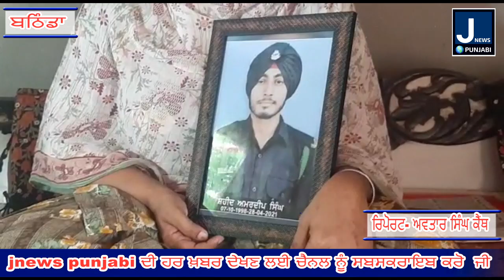ਸ਼ਹੀਦ ਫੋਜੀ ਦੀ ਮਾਂ ਦੇ ਕੈਸਰ ਦੇ ਇਲਾਜ ਲਈ ਪਿਓ ਨੇ ਕੀਤਾ ਘਰ ਵਿਕਾਉ ਪਤੀ ਨੇ ਘਰੋਂ ਕੱਢਿਆ jnewspunjabi